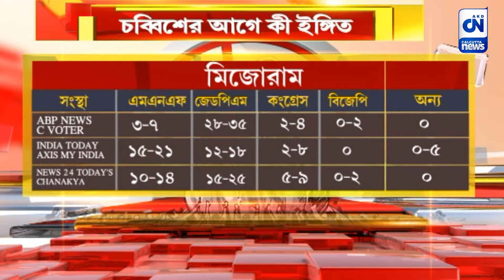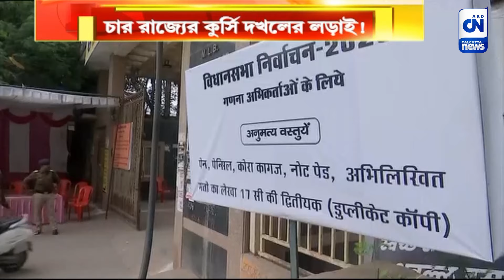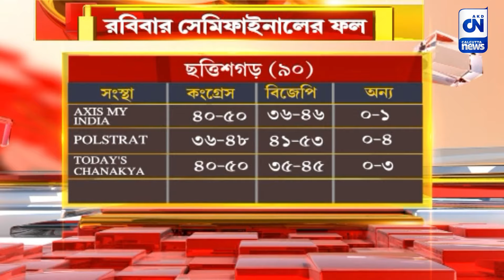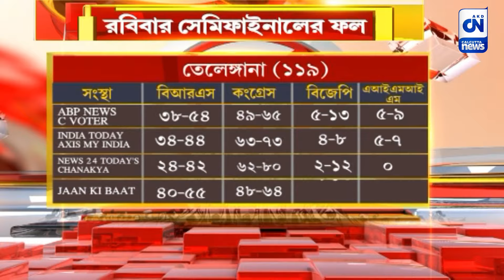চার রাজ্যের কুর্সি দখলের লড়াই! চব্বিশের আগে কী ইঙ্গিত | ক্যালকাটা নিউজ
চার রাজ্যের কুর্সি দখলের লড়াই! চব্বিশের আগে কী ইঙ্গিত

৩ ডিসেম্বর চার রাজ্যের বিধানসভা ভোটের ফল ঘোষণা। নভেম্বর জুড়ে হওয়া পাঁচ রাজ্যের ভোটের ফল এখন ইভিএম বন্দি। শুধু মিজোরামে ফল ঘোষণা সোমবার। রবিবার সকাল হতেই মধ্যপ্রদেশ, রাজস্থান, ছত্তিশগড়, তেলেঙ্গানার কুর্সি দখলের চিত্র নিশ্চিত হবে। এযাবত্কাল হওয়া একাধিক একজিট পোলে তেলেঙ্গানা বাদে বাকি তিন রাজ্যে বিজেপিকে এগিয়ে রাখা হয়েছে। যদিও চূড়ান্ত ফলের জন্য অপেক্ষা ইভিএম খোলার।